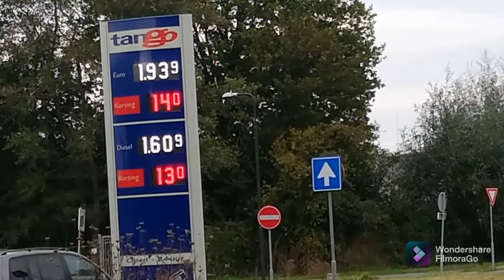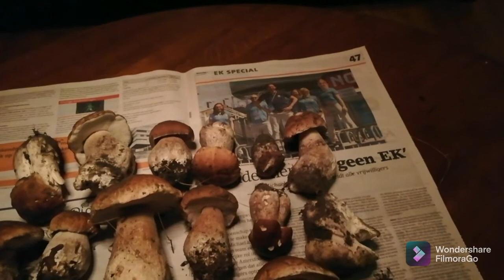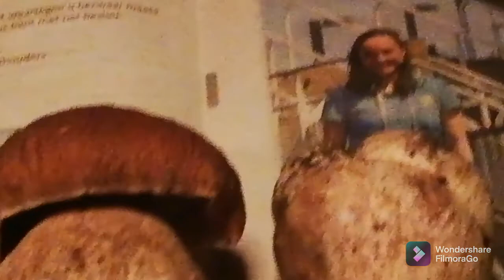Porcini, fungata 17 ott. 2021, Olanda